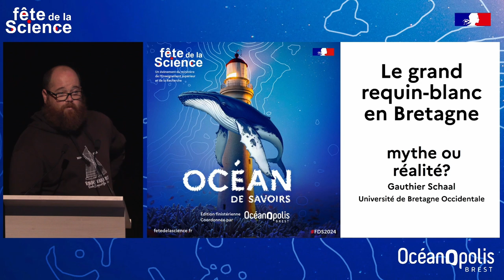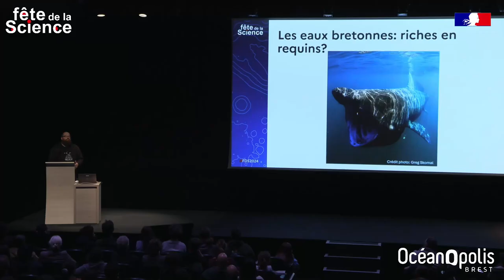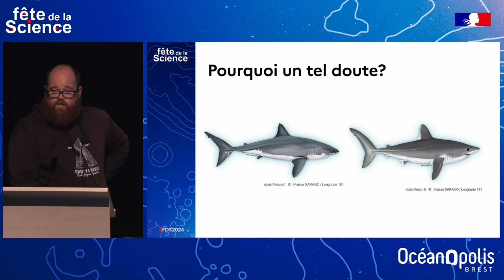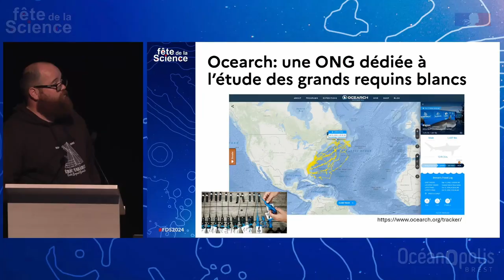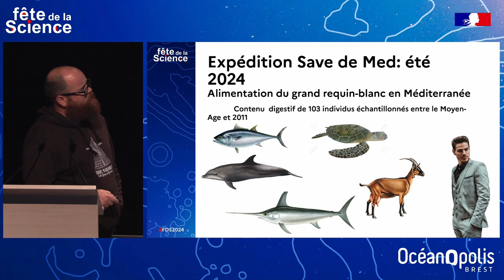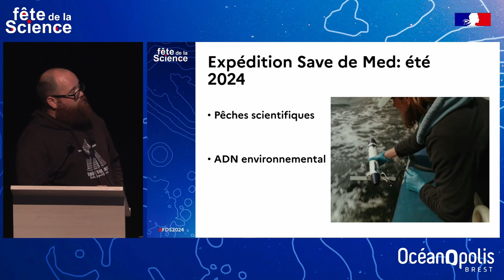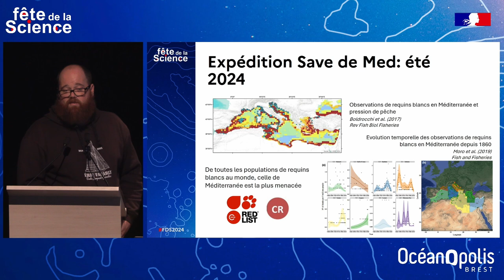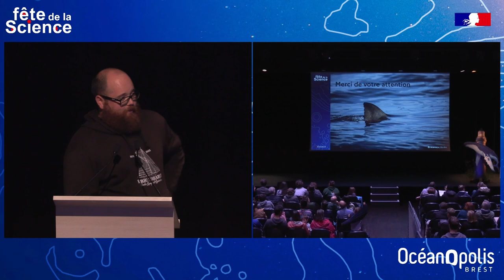Conférence – Le grand requin blanc en Bretagne, mythe ou réalité ?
Été 2024, le navire scientifique américain Ocearch embarque des chercheurs de l’Université de Bretagne Occidentale pour étudier les grands requins blancs de l’Atlantique Est.

Toutes les conditions sont réunies, mais y-a-t ’il vraiment des grands requins blancs en Bretagne ?

👨‍🏫 Intervenant :
- Gauthier Schaal, enseignant-chercheur en écologie, LEMAR (Laboratoire des sciences de l’environnement marin – UMR 6539), UBO, CNRS, IRD, Ifremer.